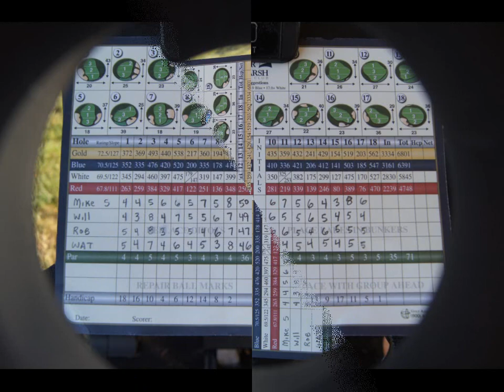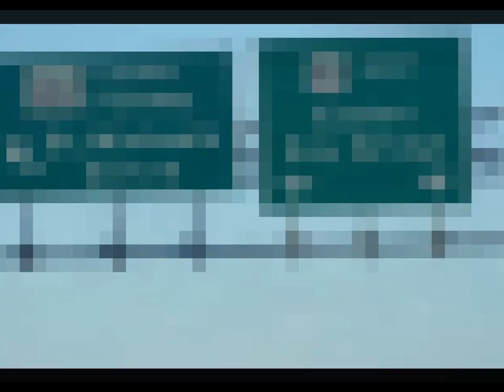October 8th at River Marsh GC